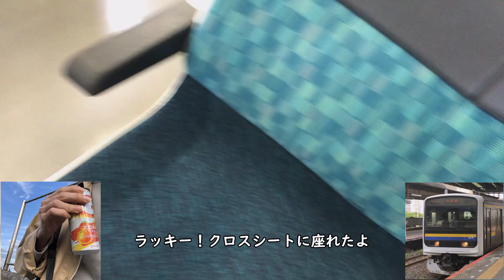【ネタ動画】車体が汚い房総209系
一体何なんですかこの動画

～ お借りしたソフト ～
・Aviutl